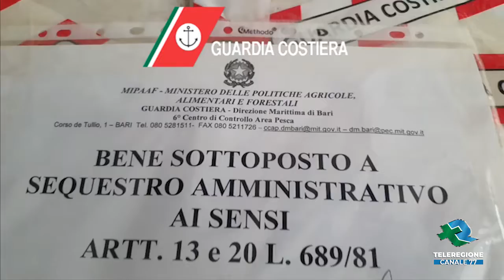BARI Deposito clandestino, 1q pesce sequestrato TG Teleregione 11 08 2022